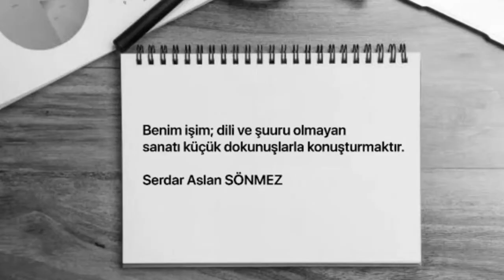Portakalı Çiğköfte şuşimiz